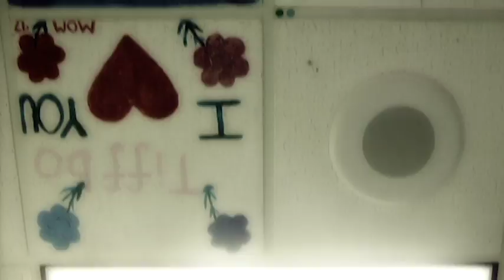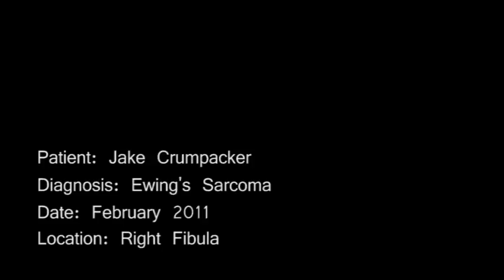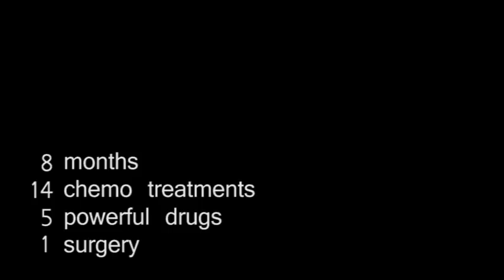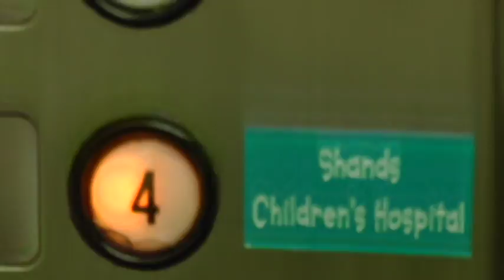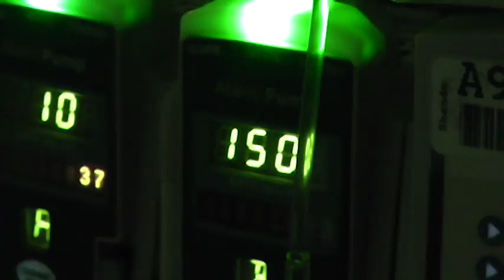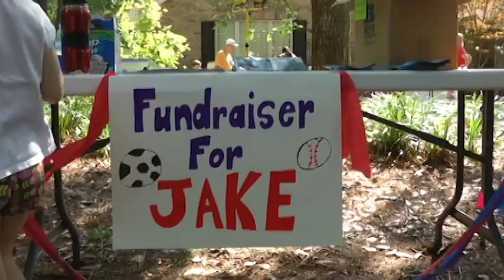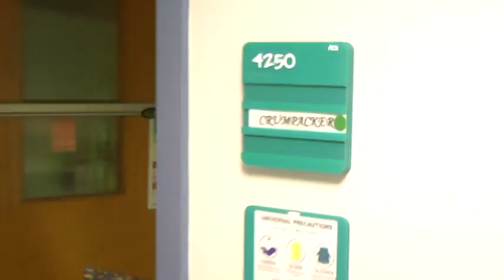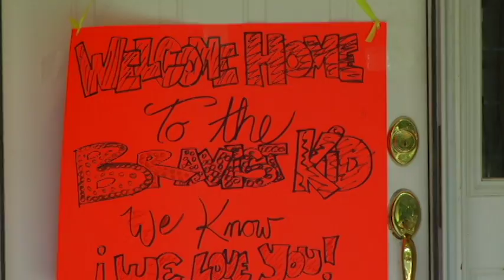Jake's Journey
This is the inside story of my brother, Jake, and his battle with cancer. This was filmed throughout the entire chemo process and is real-life footage of the life of a cancer patient.